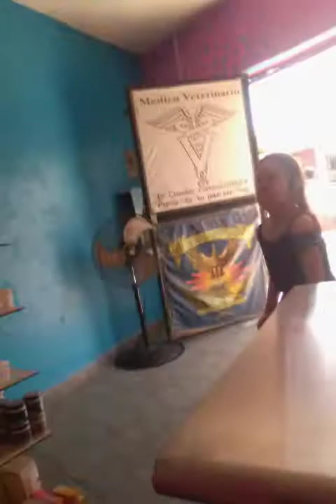Quinto día de tratamiento 🐾💊⛑️